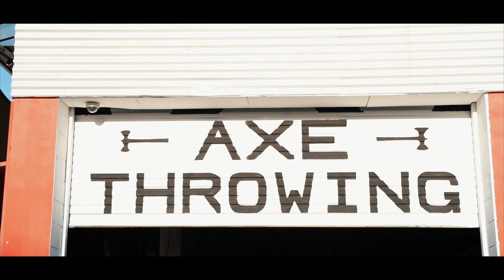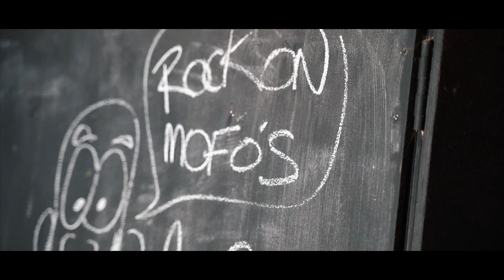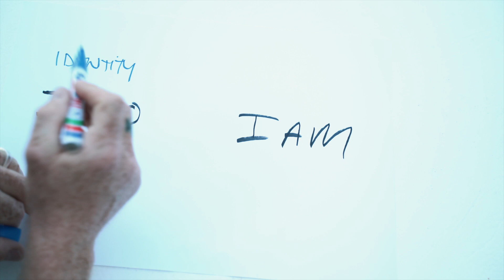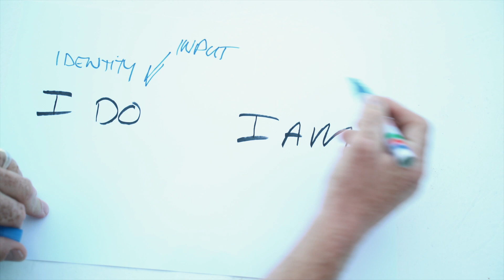Thinking about building a axe throwing lane in the office... actually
We went axe throwing, now I'm considering building a axe throwing lane at the office haha. Also, where do you place your identity? In what you do, or in who you are?